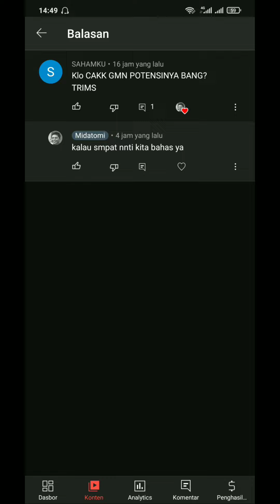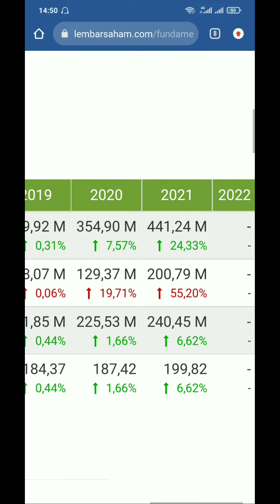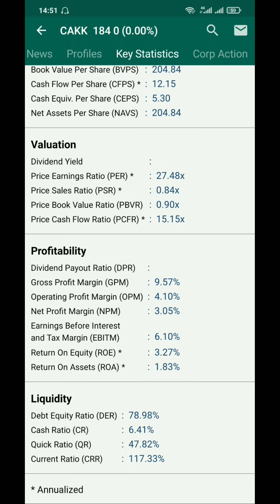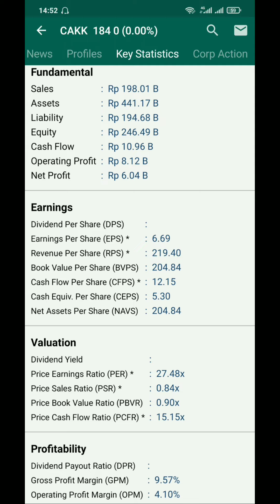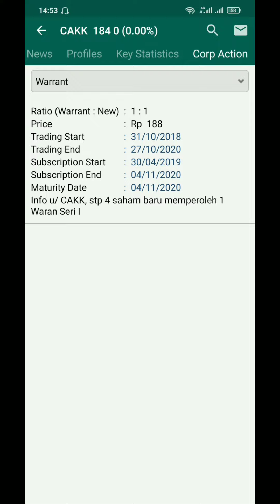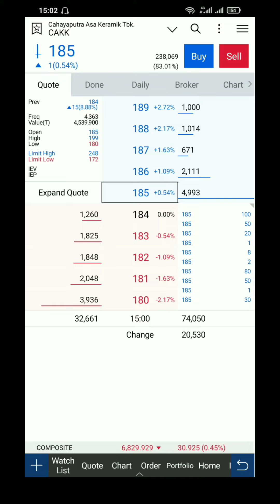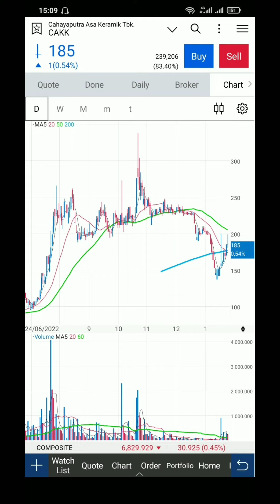Membedakan Saham Untuk Invest Dan Untuk Scalping/ Trading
Saham Yang bagus untuk invest atau ttrading